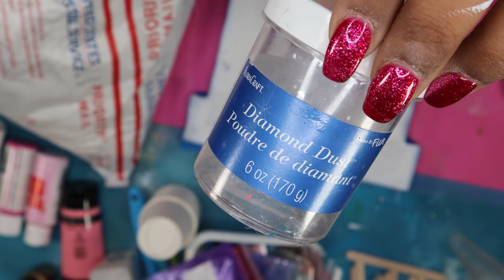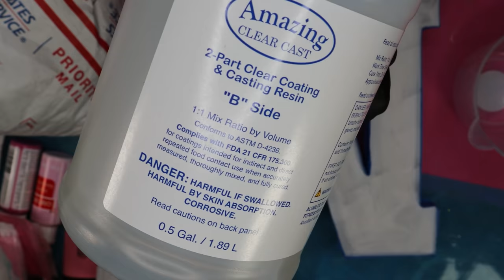Resin Geode Wooden Letter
There are multiple ways to create a beautiful resin geode letter, here is how I completed it!

Colors used:

Acrylic Paints - Michael's
White, Liquitex

Rose Pink, Liquitex

Light Pink, Craftsmart

Bright Pink, Craftsmart

Gold pigment powder - Let's Resin

Diamond Dust

Extras:

Glitter – Walmart, Michael's, Secret Bloomed Mix (not available yet!)

Silicone Mixing Tools

Sharpie Water Based Acrylic Paint Marker, White - Walmart

Decocolor Oil Based Marker, Gold - Walmart or Amazon

Large Mixing Cup – Dollar Tree

Paper cups – Walmart or craft store

Popsicle Sticks – Walmart or craft store

Painter’s Tape – Walmart or craft store

Heat Gun

X-Acto Knife

Post your finished pieces on social media with the hashtag